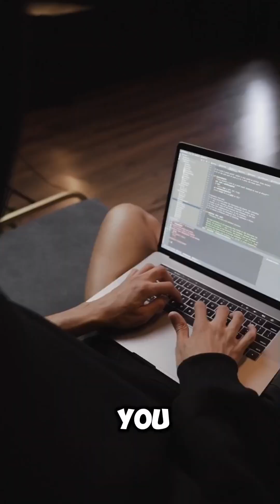Clerk Authentication In 90 Seconds 🔥clerk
Clerk in 90 seconds? Let me show you why I use it in production 🔥 ✅ Easy setup ✅ Login/signup/session handling ✅ Social auth, RBAC & secure by defaultIf you’re building with Next.js, this is the fastest way to ship auth! Clerk is my go-to auth provider for MVPs, SaaS apps, and startup projects.Stop wasting time on custom auth logic. Start building what matters. 💡